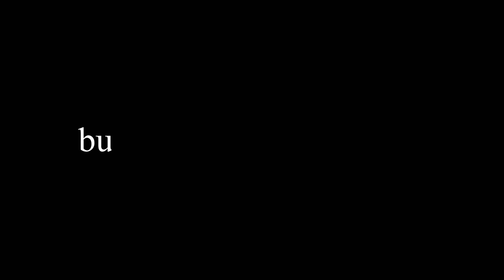DC Diaries ep. 01 | Reunited, groceryshopping & starbucks ambw ☕️🛒👩🏾‍❤️‍👨🏻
We’re going to do an introductory video about us soon but we decided to create a channel to share our memories and whats it like being in a long distance relationship. We hope that you show us lots of love 💕

Music by STUDIO BEYOND - My Fairy Daddy (with You Me and the Piano)

T O O LS & E D I T I N G :
↳ Sony Zv-1
↳iPhone 11 & iPhone 13 Pro
↳ VLLO & Adobe Premiere